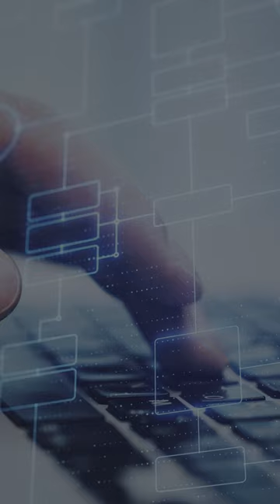KI-PROJEKTE: RISIKO UNÜBERSCHAUBAR und NICHT ZEITNAH!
Man plant in drei Monaten, Sechs-Monats-Projekte, maximal zwei Jahres-Projekte. Und für KI sind das keine Zeiträume.

KI ist ein Thema, sehr komplex, da geht es um mehrere Jahrzehnte, die man planen müsste und das will niemand, weil das Risiko zu groß ist, nicht überschaubar, Gewinne sind auch nicht zeitnah und so weiter.

"Bereit für den nächsten Schritt?" - Rudolf Schmidt

EMPFOHLENE PLAYLISTEN

NEU HIER?
Seit über 12 Jahren helfe wir mittelständischen Unternehmen dabei zeitkritische Softwareprojekte umzusetzen, ohne dabei das Budget zu überschreiten, damit wir der letzte Softwaredienstleister sind, den Sie brauchen.